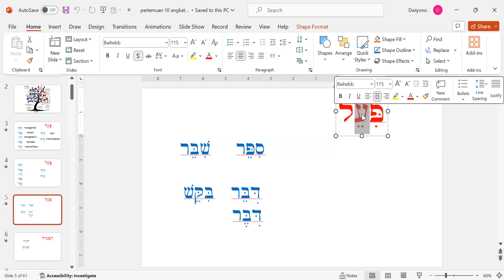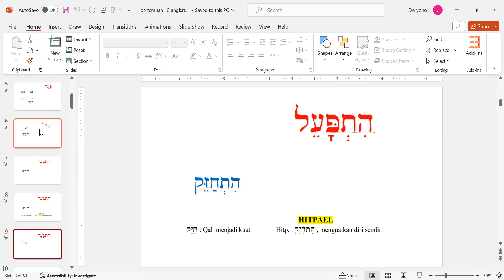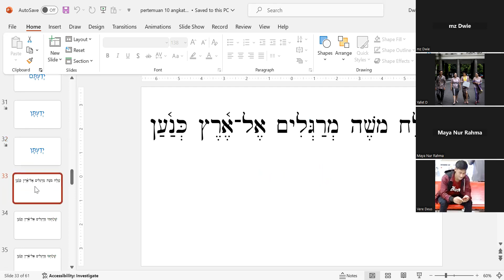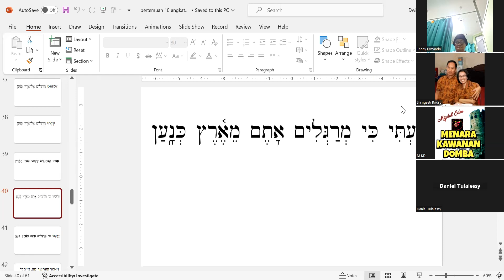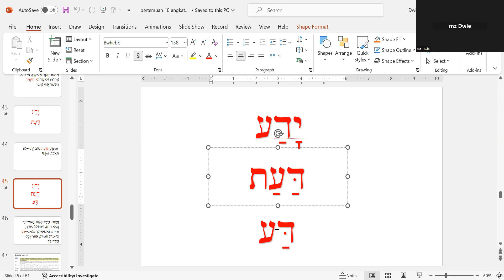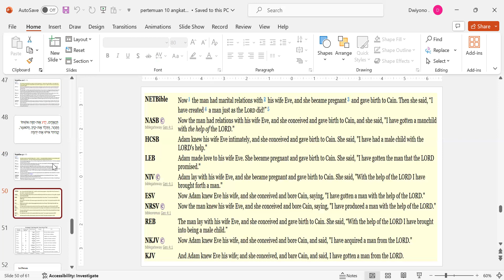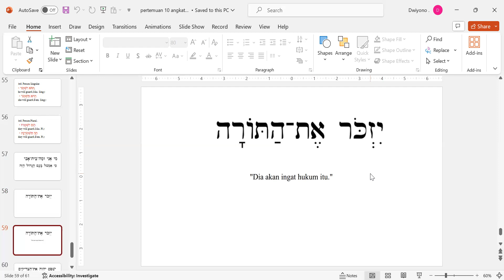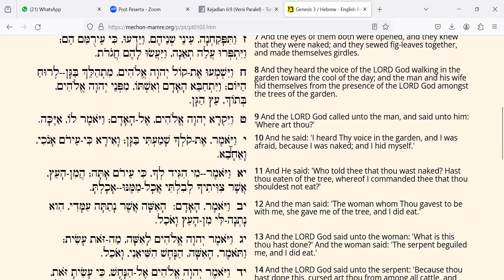BELAJAR IBRANI Angkatan 3 pertemuan 11